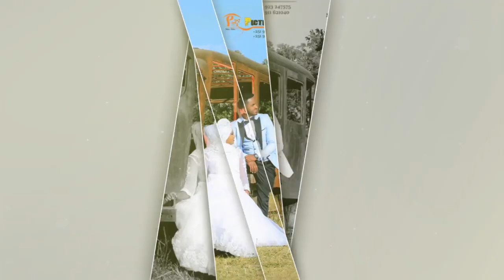Ethiopian: ድምቀትን የተላበሰውን ሠርግ ተሰምቶ ከማይጠገብው መንዙማ ጋር ይመልከቱ ለሙሽሮቹ መብሩክ